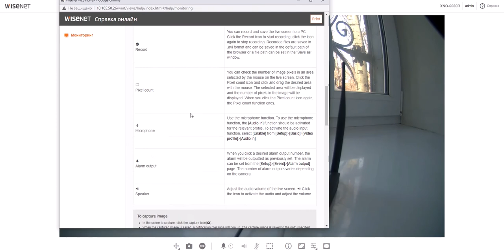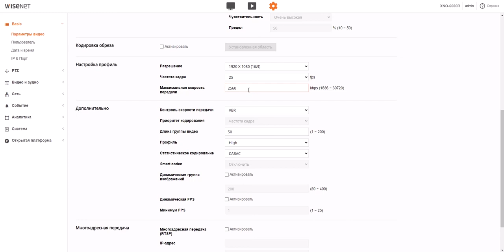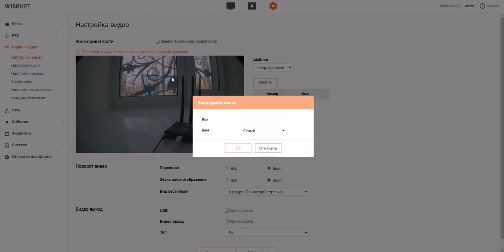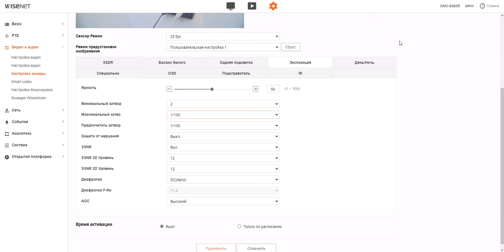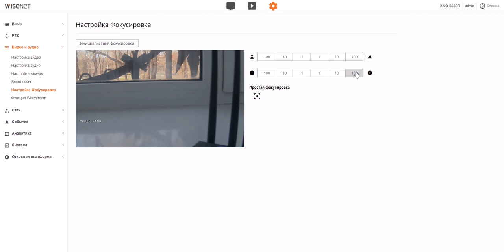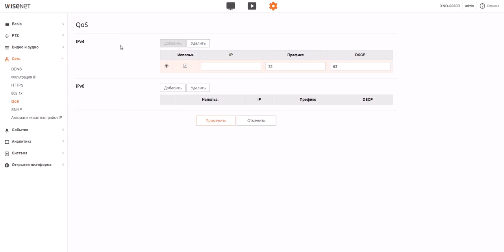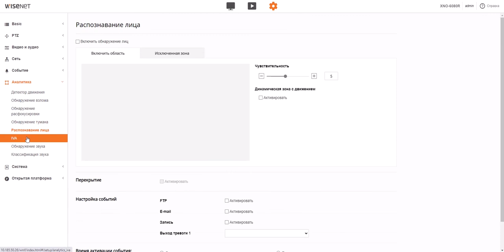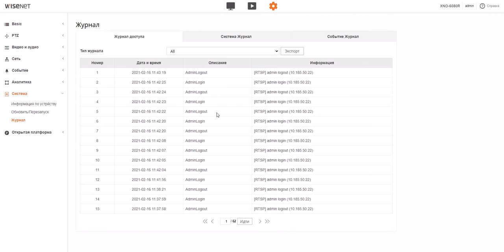Настройка IP-камеры Hanwha Wisenet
0:01 Введение
0:17 Прямое видео
1:56 Воспроизведение
2:16 Основные настройки
3:54 PTZ
4:04 Видео и аудио
8:47 Сеть
9:54 События
11:26 Аналитика
12:53 Система